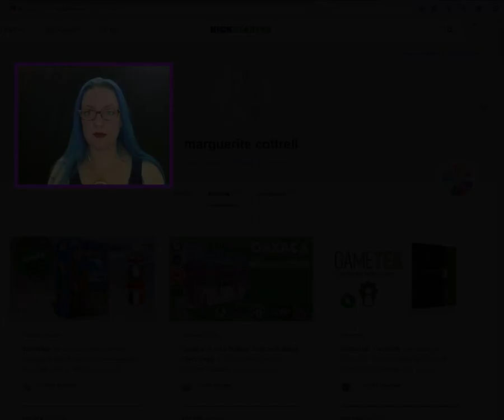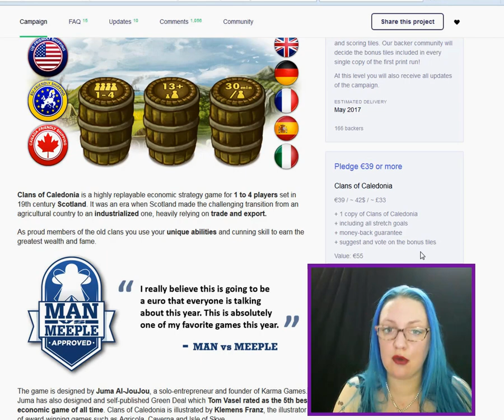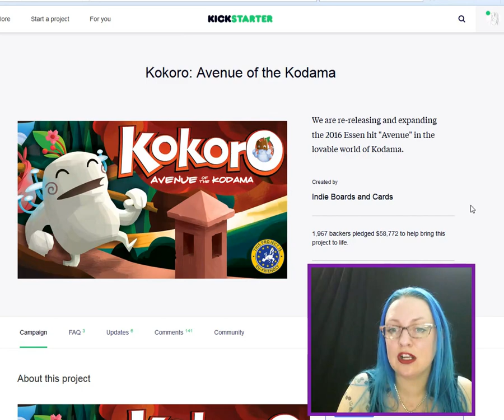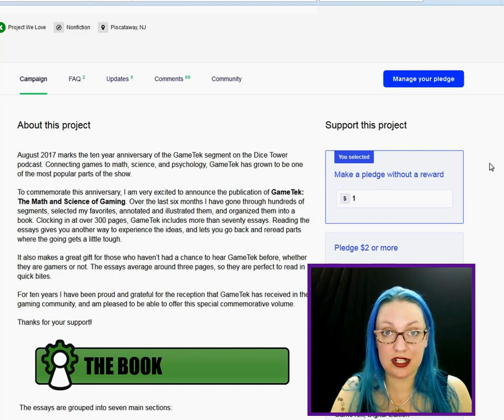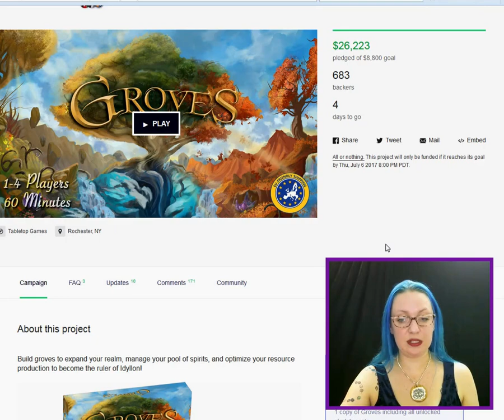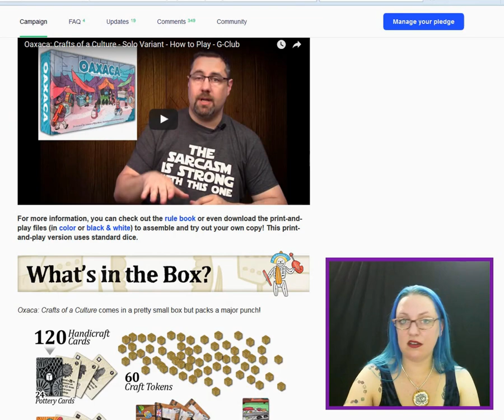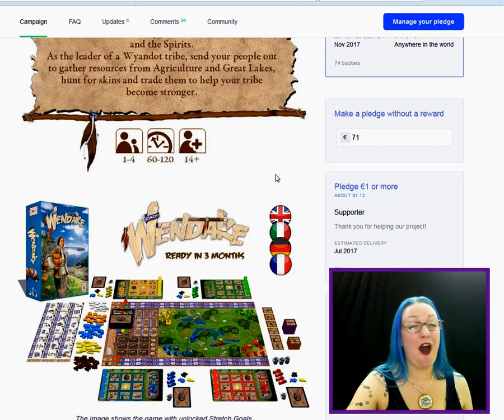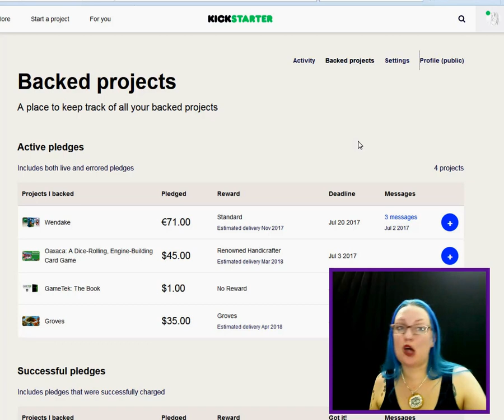Whatcha Backin on Kickstarter? July 2 2017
Let's take a look at my current projects being backed on kickstarter!

Anything interesting you've seen lately?